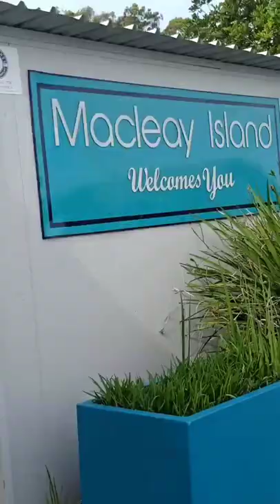Macleay island 🏝️ 🍕 Qld Australia